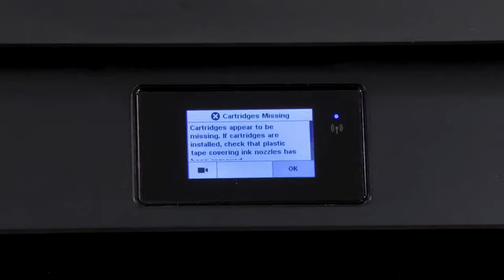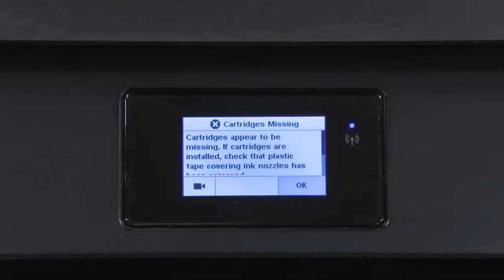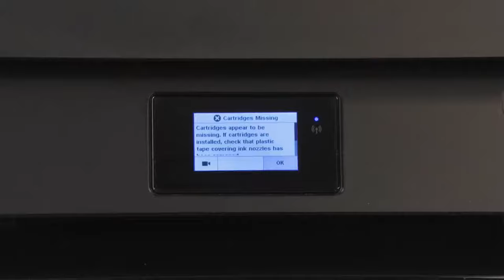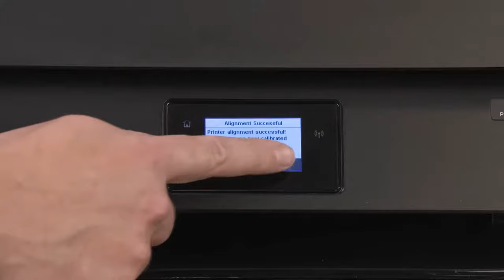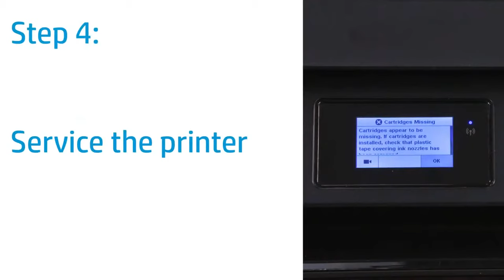How To Fix an Incompatible or Missing Cartridge Error HP Inkjet Printers HP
Learn how to fix an incompatible or missing cartridge error on HP OfficeJet, ENVY, and DeskJet 4500 and 4600 Printers. For more information about incompatible ink cartridge' or 'ink cartridges missing' error displays,

Follow these steps to fix an incompatible or missing cartridge error:

- Go to hpsuresupply.com to check that your HP ink cartridges are compatible with your HP printer.
- Open the ink cartridge access door.
- Lift the lid of the Black cartridge.
- Hold the cartridge by its sides and remove it from the printer.
- Remove any protective tape that remains on the cartridge.
- Avoid touching the contacts and ink nozzles.
- Hold the cartridge by its sides and place it back into the right slot.
- Close the lid to lock the cartridge into place.
- Repeat this process to check the Tri-color cartridge, and then reinstall it into the left slot.
- Close the ink cartridge access door.
- If the error still displays on the printer control panel, continue to the next step.
- Clean the electrical contacts inside the carriage and reset the printer.
- With the printer powered on, disconnect the power cord from the printer and outlet.
- Repeat this process to remove the Tri-color cartridge from the printer.
- Dampen a coffee filter or lint-free cloth with water, and then squeeze it to remove any excess.
- In the slots where the cartridges were removed, wipe the electrical contacts to remove any ink or buildup.
- Allow the carriage to dry for at least ten minutes.
- Hold the Black cartridge by its sides and place it back into the right slot.
- Reinstall the Tri-color cartridge into the left slot, and then close the lid.
- Reconnect the power cord to the printer and outlet and the printer turns on automatically.
- Replace one or both ink cartridges, as indicated by the error on the printer control panel.
- On the cartridge that needs replacing, lift the lid to release it.
- Remove the replacement cartridge from its package.
- Pull the orange tab to remove the protective tape, avoiding the contacts and ink nozzles.
- Hold the new cartridge by its sides and place it back into its slot.
- If necessary, repeat this process to replace the other ink cartridge.
- Touch OK to confirm genuine HP ink cartridges are installed.
- For optimal print quality, perform an alignment. Touch OK to print the Alignment Page.
- Place the page face down in the lower right corner of the scanner glass, close the scanner lid, and then touch OK.
- With the alignment successful, touch OK, and then recycle the printout.
- If the error still displays on the printer control panel, service the printer.
- Contact HP for service and warranty options.